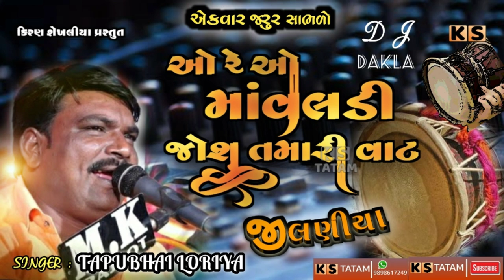ઓ રે ઓ માવલડી જોશુ તમારી વાટ || TAPUBHAI LORIYA || DJ DAKLA | JILANIYA NI ZAMAVAT/DJ REMIX/KS TATAM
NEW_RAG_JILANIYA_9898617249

સ્વર-ટપુભાઇ લોરીયા

KIRAN CHEKHALIYA
kiranshekhaliya
KS TATAM
ઓ રે ઓ માવલડી જોશુ તમારી વાટ
સારો સારો સાવરીયો ગોવાળ
મને લઈ જા લઈ જા
અડધી રાત્રે બોલ્યોમોરલો
વાલુ વાલુ લાગે અમને
વાલનો દરિયા
વાડીના ભમરા
ગોબર દાદા બુટીયા ની વારતા
અખેડો
ભીરભીડ ગામ નો માંડવો
રેગડી
REGDI
regdi
Matajina Dakla
jay mataji
Dj dakla
DJ remix
Dakhla
Matajina madavao
Matajini Varta
Rag
Matajina Rag
Matajini Regdi
Akheda
Akhedo
Matajino Akhedo
Jay Rakha dada
Jay dada
Jay madi
Mandavo
Matajino Navrado mandavo
Matajino havan
Raval dev
Raval samaj
Ravaldev dakla
Devipujak Samaj
Vagdari
waghari
Darbari dakla
Rajputna dakla
Rajput Samaj
New dakla
Koli Samaj na dakla
Koli Samaj
Madhanta Samaj
Thakor Samaj na dakla
Takor Samaj
Pagi Samaj na dakla
Pagi Samaj
khodal maa
Veduva Samaj na dakla
Nana bhai
Parbhat solanke
Pravin Raval
Jivraj Khundhiya
Babar Samaj
Juna jilaniya
Garaba
Dj garba
Khatri vadi
Lal vadi ful vadi
Bahuchar mataji